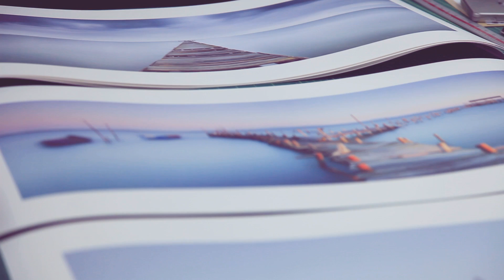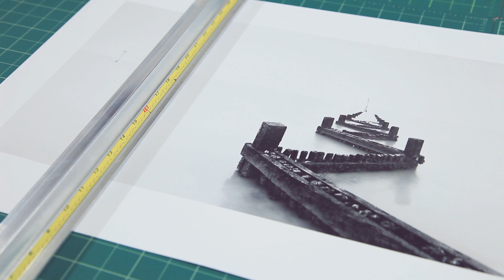The Production of a Print by Jono Renton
Each giclée photographic print is created through meticulous processes and inspected at every stage to ensure the highest quality possible.